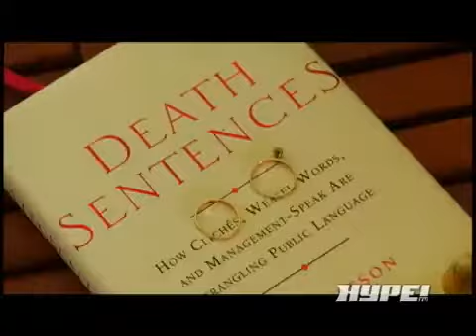Junior Kelly & Queen Ifrica - Too Late.MP4